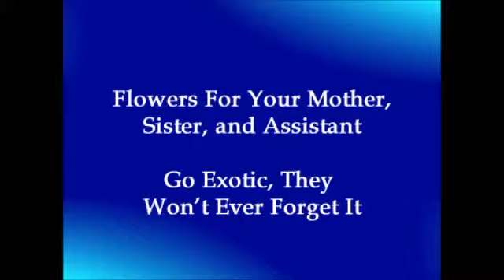Flower Delivery Ankeny IA Waukee Florist Wild Orchid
We deliver healthy flowers in central Iowa Waukee, Ankeny, Saylorville We are a real Florist, not like the grocery stores. We carry the best designs and the freshest flowers every day.